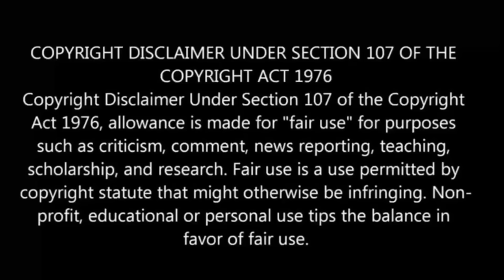Wistoria Wand and Sword பகுதி- 1 தமிழ் விளக்கம் | Anime boy |Ep-2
I Welcome to Anime boy india, your ultimate destination for all things anime in Tamil! In this video, we explore the Wistoria Wand and Sword anime series that have been dubbed in Tamil. In this Tamil anime review,anime in tamil explaination, anime in tamil dub, anime in tamil explain

Wistoria Wand and Sword ep1 explained in tamil
Wistoria Wand and Sword Ep 1
 Wand and Sword anime in tamil
Wistoria Wand and Sword season 1 in tamil
Wistoria Wand and Sword Episode 1 Explained in tamil
Wistoria Wand and Sword Season 1 Episode 2 in tamil